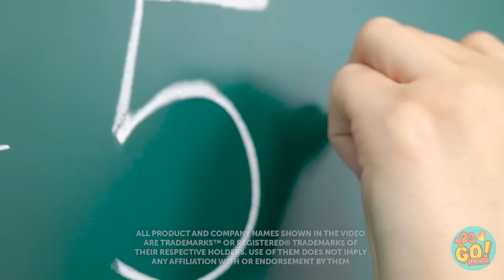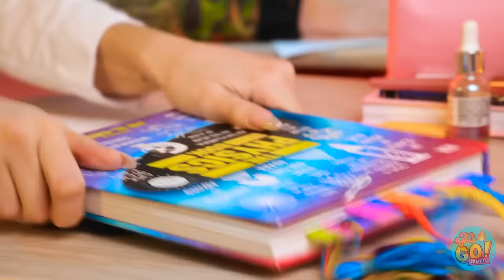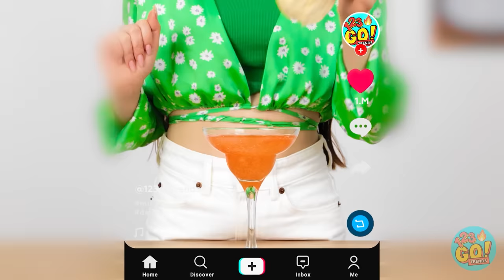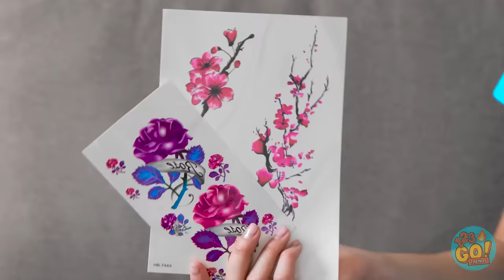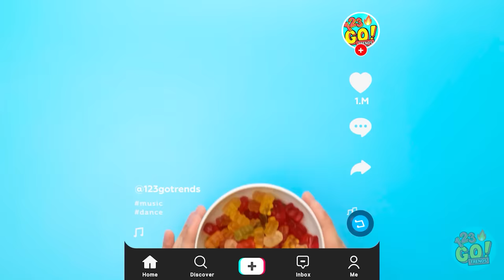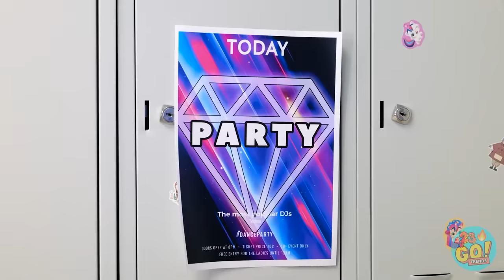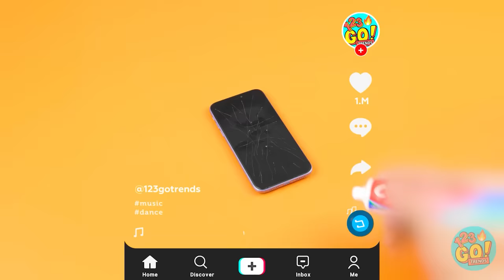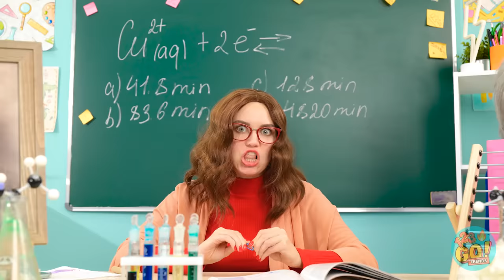HOW TO SNEAK PHONE IN CLASS || Survival Guide! DIY School Ideas & Parenting Hacks By 123 GO! TRENDS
School is tough… we get it.  From exams to fitting it, it’s hard.  But luckily there’s always a hack to make the school day easier.  What’s your best school hack?